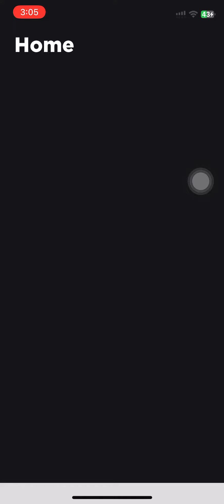Playing Roblox at 3am